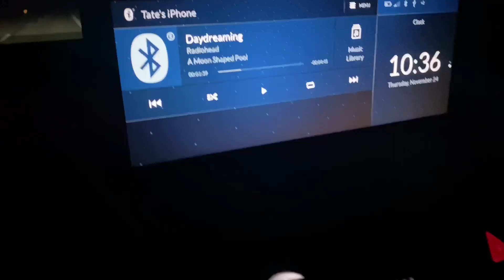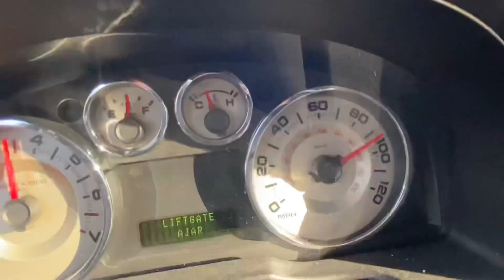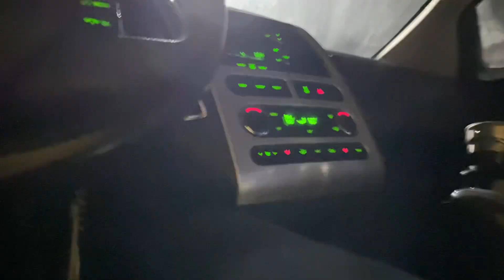615lb Deadlift Double | Brutal Leg Workout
615lb Deadlift Double | Brutal Leg Workout

In this video I pull both 585lbs for 4 (rep pr) followed by 615lbs for 2 which I have attempted before and failed. I take you guys through the rest of my leg workout where I then go skiing and showcase some of the clothes coming in my brands next drop!

Powerlifting, Back Day, Lifting, Chris Bumstead, David Laid, Lexx Little, Posing, Bulking, Show Day, Olympia, Men's Physique Competition, Anthony Mantello, Vaughn Walker, Soosh, James english, Gabe Deutsch, Body building Powerlifting
Back Day
Lifting
Chris Bumstead
David Laid
lexx little motivation
posing bodybuilding
leg day
leg workout
bodybuilding motivation
Olympia
bodybuilder
bodybuilding
deadlift
deadlift sumo
deadlift competition
full day of eating
best leg workout
powerlifting motivation
best leg exercises
powerlifting program
leg workout for mass
powerlifting (sport)
weight training (hobby)
layne norton